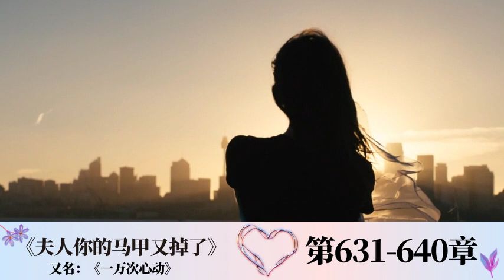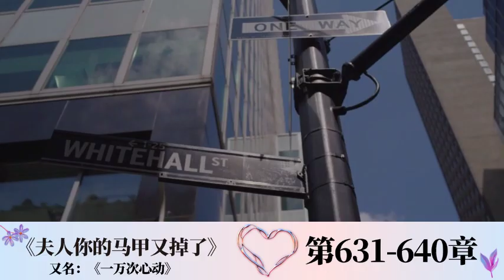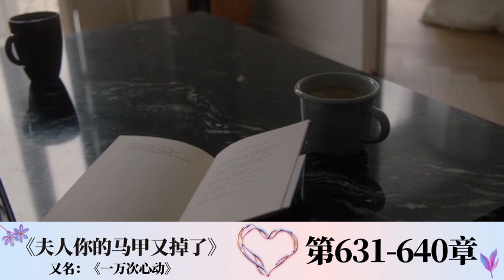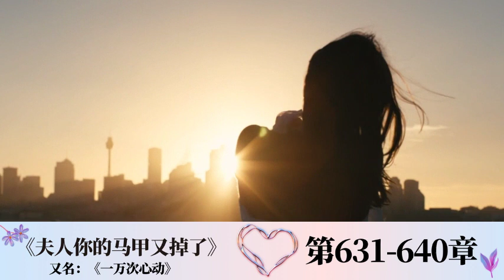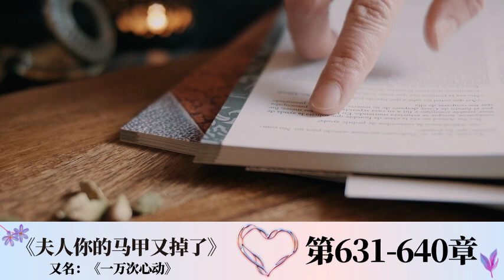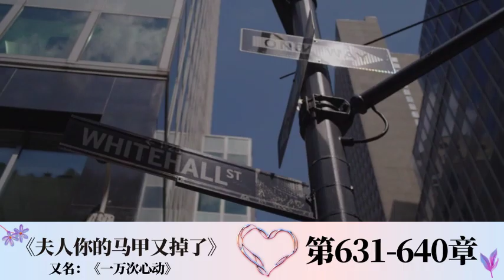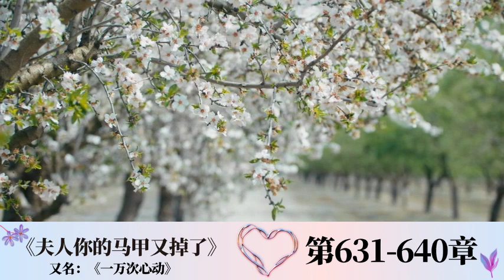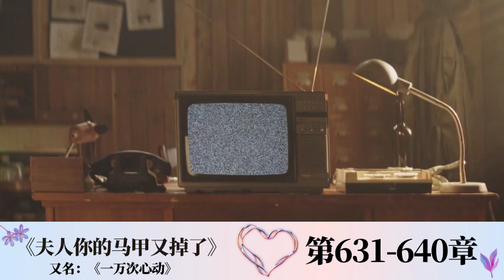《夫人你的马甲又掉了(一万次心动)》第631-640章 有声小说 | 女强逆袭 甜宠爽文 现代都市言情小说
《夫人你的马甲又掉了(又名:一万次心动)》作者：一路烦花
小说简介：
秦苒，从小在乡下长大，高三失踪一年，休学一年。一年后，她被亲生母亲接到云城借读。母亲说：你后爸是名门之后，你大哥自小就是天才，你妹妹是一中尖子生，你不要丢他们的脸。京城有身份的人暗地里都收到程家太子爷的警告：隽爷老婆是普通人，不懂京城规矩……脾气还不好。直到一天，调查某个大佬时，他的手下望着不小心扒出来的据说什么都不懂的小嫂子的其中一个马甲……陷入迷之沉默。